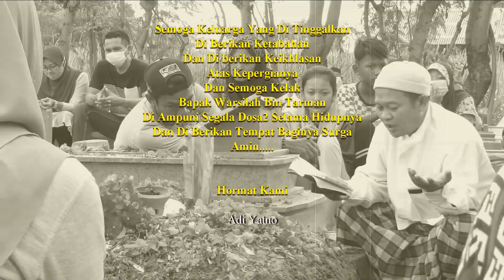SELAMAT JALAN ( RENUNGAN YANG BIKIN MENYENTUH HATI )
Selamat Jalan Bapak Warsilah Bin Tarman